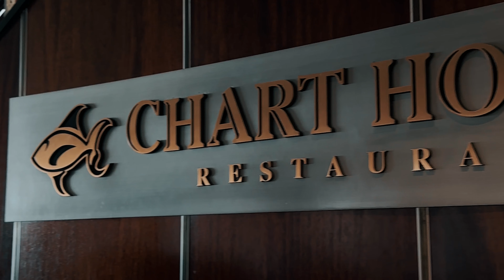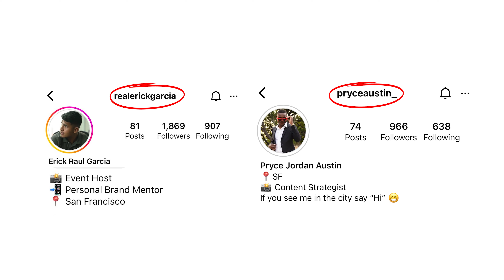Video Business Card - PowerHouse Productions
The NUMBER 1 mistake companies make when it comes to content strategy for their business is they think they just need one video and their problems are solved, which is RARELY the case.

Oftentimes, it takes a combination of several strategic video assets partnered with rockstar CONTENT STRATEGY to see results that will save you time, generate more profits, and help build relationships.